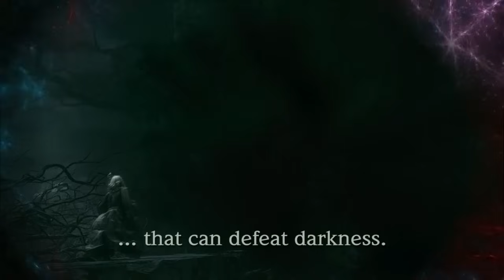Nightwish - End of All Hope - Music Video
Unofficial music video to the Nightwish song "End of All Hope". I used the video taken from the movie "The Hobbit: The Desolation of Smaug" in which Gandalf fights the Necromancer (who turns out to be Sauron) in Dol Guldur. Maybe mixing Nightwish with Tolkien-based movie is not very original but still I think it fits very well. I also added some light video effects just for fun. Enjoy!

All rights to the audio track belong to Nightwish. All rights to the video track belong to Warner Bros.